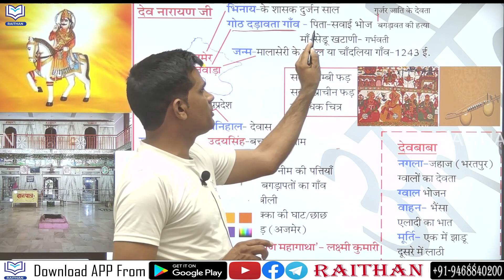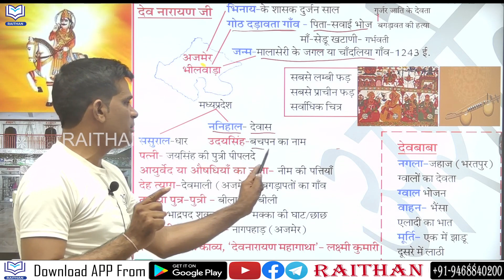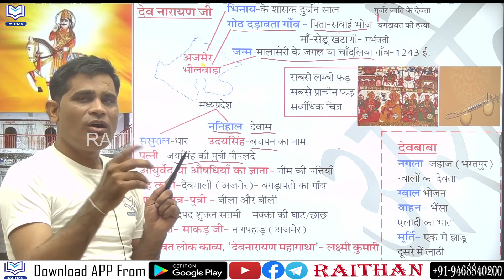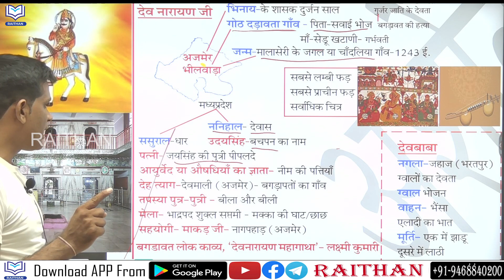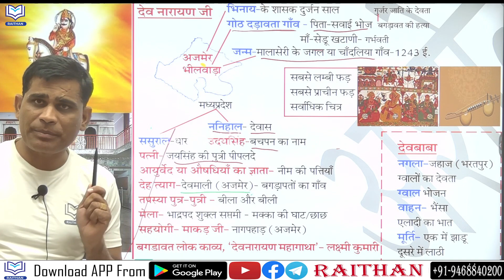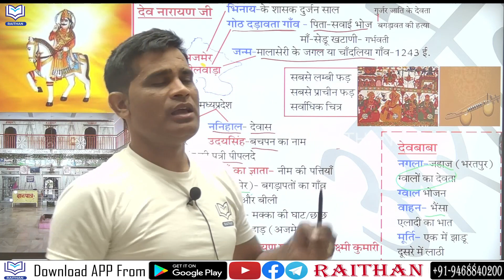लोक देवता देवनारायण जी व देव बाबा मात्र 5 मिनट में | REET | CONSTABLE | BY ASHOK MEENA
Raithan GK
Ashok Kumar Meena
Meena sir alwar
GK tricks
राजस्थान का सामान्य ज्ञान
राजस्थान का भूगोल राजस्थान
राजस्थान कला संस्कृति
राठौड़ वंश
गुहिल वंश
चौहान वंश
बीकानेर के राठौड़
मारवाड़ के राठौड़
विगत परीक्षाओं में पूछे गए प्रश्न
राजस्थान पुलिस
ग्राम विकास अधिकारी
शिक्षक भर्ती
प्रयोगशाला सहायक
परीक्षा के लिए महत्वपूर्ण प्रश्न
राजस्थान जीके कैसे पढ़े
राजस्थान जीके की शार्ट ट्रिक्स
राजस्थान प्रजामंडल आंदोलन
राजस्थान का एकीकरण
राजस्थान की नदियां राजस्थान की
राजस्थान की सिंचाई परियोजनाएं
राजस्थान जनगणना राजस्थान
प्रमुख पर्यटन स्थल